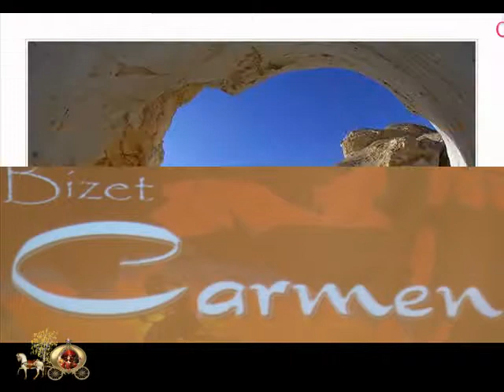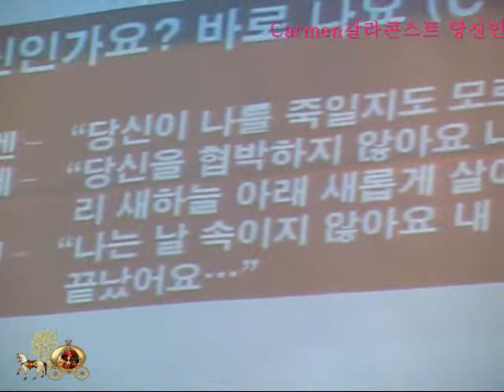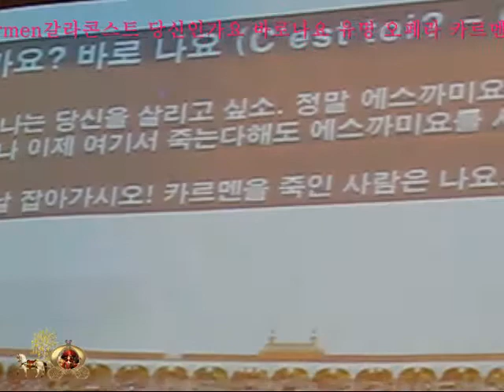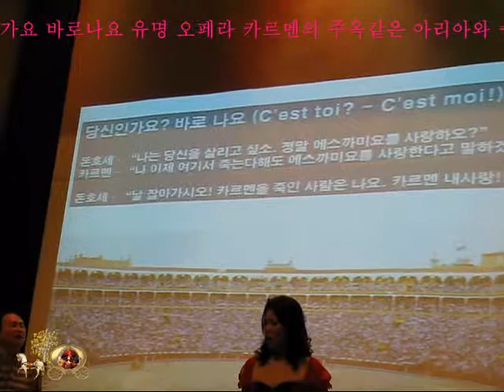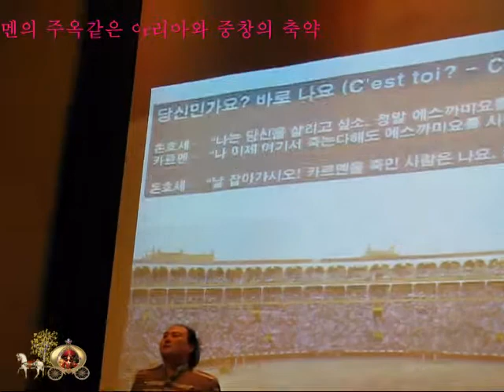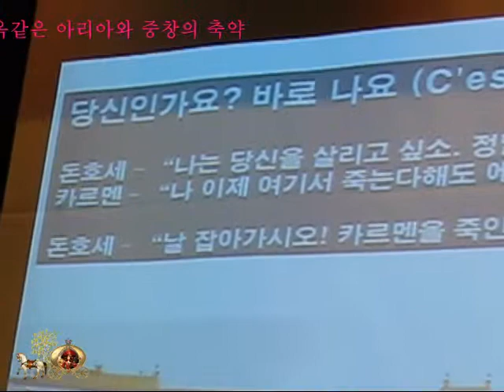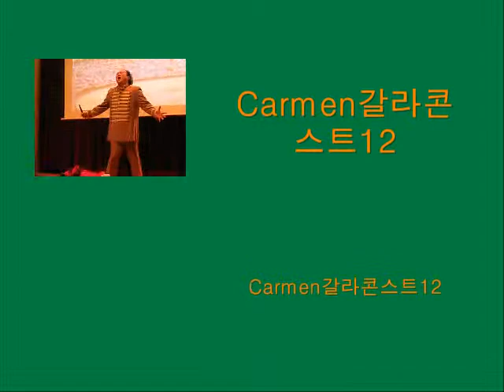Carmen갈라콘스트12